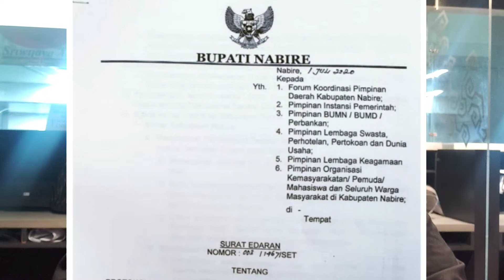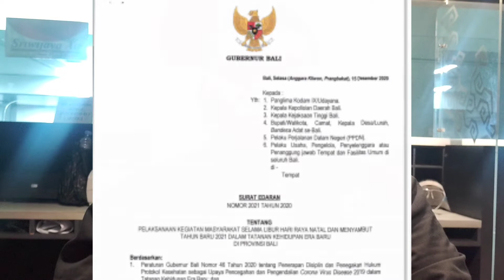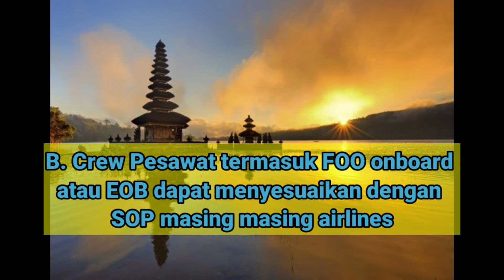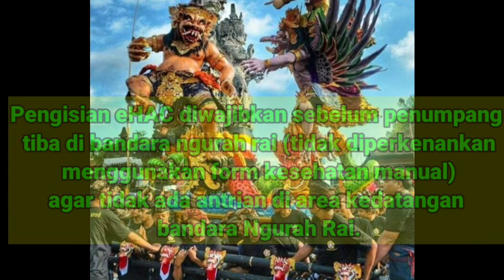TERBANG KE PAPUA DAN PULAU BALI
Papua
Jayawijaya
Jayapura
Nabire
Merauke
Timika
Biak
Wamena
Papua Barat
Sorong
Manokwari
Kaimana
penerbangan papua kapan dibuka
penerbangan papua ke jakarta
penerbangan papua jakarta
penerbangan papua barat
penerbangan papua makassar
penerbangan papua barat kapan dibuka
penerbangan papua surabaya
penerbangan papua ditutup
lama penerbangan aceh papua
penerbangan ke raja ampat papua
penerbangan ke papua barat
penerbangan jakarta papua berapa jam
penerbangan ke babo papua
berita penerbangan papua
papua buka penerbangan
penerbangan dari papua ke jakarta
penerbangan dari papua
penerbangan di papua ditutup sampai kapan
info penerbangan di papua
maskapai penerbangan di papua
jadwal penerbangan dari papua ke jakarta
info penerbangan papua
penerbangan ke papua saat ini
info penerbangan papua hari ini
jadwal penerbangan jakarta papua
lama penerbangan jakarta papua
jadwal penerbangan jogja papua
jadwal penerbangan jakarta papua hari ini
waktu penerbangan jakarta papua
jadwal penerbangan papua ke makassar
berapa jam penerbangan papua ke makassar
penerbangan ke papua
penerbangan ke papua nugini
penerbangan ke papua harga tiket
penerbangan ke papua kapan dibuka
jadwal penerbangan makassar papua
maskapai penerbangan papua
penerbangan singapura papua nugini
penerbangan perintis papua
rute penerbangan papua
penerbangan sorong papua
penerbangan lion air papua
penerbangan batik air papua
penerbangan wings air papua
jadwal penerbangan papua surabaya
penerbangan ke sorong papua
jadwal penerbangan solo papua
papua suku bangsa
papua adalah suku
spkm papua
spkm papua online
spkm singkatan dari
apa spkm
spkm biak
spkm provinsi papua
surat spkm papua
syarat spkm papua
spkm wilayah papua
terbang ke balikpapan
terbang ke bali syarat
terbang ke bali rapid test
terbang ke balikpapan harus swab
terbang ke bali covid
terbang ke bali september 2020
persyaratan terbang ke bali
syarat terbang ke balikpapan
syarat terbang ke bali agustus 2020
syarat terbang ke bali terbaru
syarat terbang ke bali covid
syarat terbang ke bali citilink
cara terbang ke bali
cari tiket pesawat terbang ke bali
syarat terbang ke bali saat ini
syarat terbang ke bali juli 2020
syarat terbang ke bali dari jakarta
persyaratan terbang ke balikpapan
syarat terbang ke balikpapan juli 2020
peraturan terbang ke balikpapan
syarat untuk terbang ke balikpapan
syarat terbang ke balikpapan juni 2020
syarat terbang ke bali november 2020
syarat terbang ke bali oktober 2020
terbang ke bali pakai rapid test
peraturan terbang ke bali
persyaratan terbang ke bali terbaru
prosedur terbang ke bali
persyaratan terbang ke bali new normal
promo terbang ke bali
protokol terbang ke bali
syarat terbang ke bali september 2020
syarat untuk terbang ke bali
Bandara ngurah rai saat ini
Harga tiket pesawat ke bali
Harga tiket pesawat ke papua
tahun baru di bali 2021
tahun baru di balikpapan
tahun baru di bali macet
acara tahun baru di bali
pengalaman tahun baru di bali
paket tahun baru di bali
liburan tahun baru di bali
acara tahun baru di bali 2021
pesta kembang api tahun baru di bali
acara tahun baru di gwk bali
event tahun baru di bali 2021
event tahun baru di bali
event malam tahun baru di bali
lokasi tahun baru di bali
perayaan tahun baru di bali
tempat perayaan tahun baru di bali
rekomendasi tempat tahun baru di bali
restoran untuk tahun baru di bali
villa untuk tahun baru di bali
wisata tahun baru di bali
tahun baru 2021 bali
hotel baru di bali tahun 2021
perayaan tahun baru 2021 di bali
paket hotel tahun baru 2021 di bali
Covid bali
Corona di bali
Covid 19 bali
Pembuka tutup botol bali
Corona bali
Harga tiket pesawat
Harga tiket pesawat makasar bali
Rapid test antigen
Rapid swab antigen
Rapid antigen harga
Rapid antigen adalah
Biaya rapid antigen
Rapid test antigen adalah
Harga rapid test antigen
Apa itu rapid antigen
Biaya rapid test antigen
Biaya swab test di bali
Harga swab test di bali
Swab pcr
Pcr covid
Swab test
Pcr swab test
Pcr dan swab
Test pcr covid
Tes pcr covid
Pcr corona
Pcr test harga
Test pcr jakarta
Harga test pcr
Pcr swab adalah
Biaya pcr test
Beda pcr dan swab
Harga pcr swab
Test pcr adalah
Swab pcr harga
Prodia
Pcr test corona
Biaya pcr swab
Biaya tes pcr
Tes pcr corona
Tes pcr jakarta
Harga pcr swab test